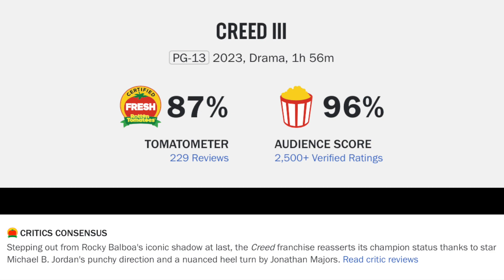Creed 3 Movie Review--What I Am Doing With Jonathan Majors In Front Of Me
Creed III (2023) is directed by Michael B. Jordan & stars Michael B. Jordan, Jonathan Majors, Tessa Thompson, Phylicia Rashad, Mila Davis-Kent, Florian Munteanu, Jose Benavidez, Wood Harris, Selenis Leyva and Jacob 'Stitch' Duran

Rated PG-13 for intense sports action, violence and some strong language